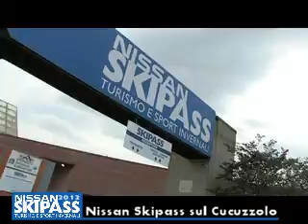Nissan Skipass 2012 Arrivederci